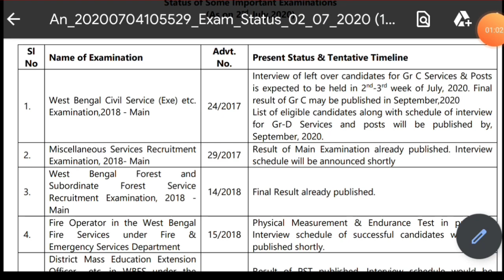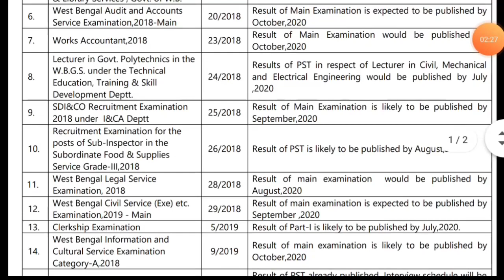Food SI Result | WBCS Main 2019 | WBCS 2020 Preli | ICDS Supervisor Result | All WBPSC Result Update